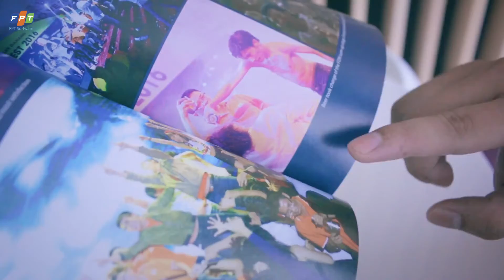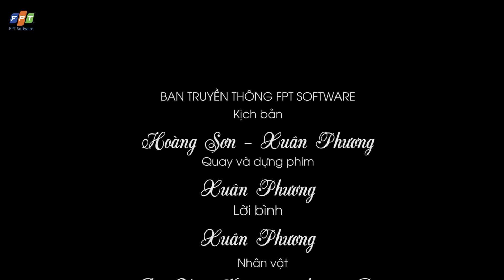Một ngày đi làm bình thường tại FPT Software Đà Nẵng